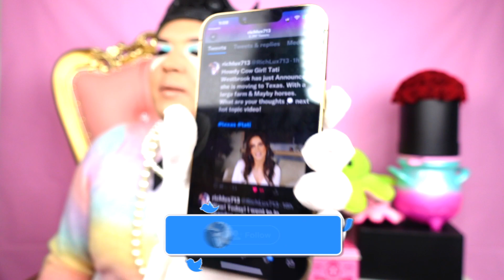TATI HUGE MISTAKE GIRL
TATI WESTBROOK IS MOVING LETS TALK ABOUT IT.